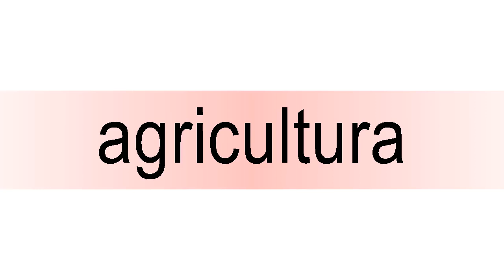How to pronounce agricultura